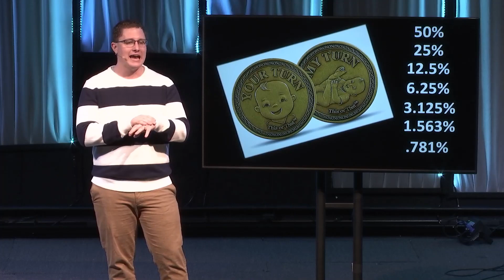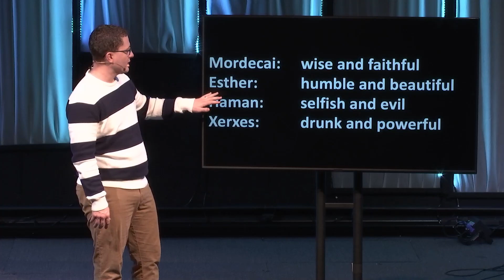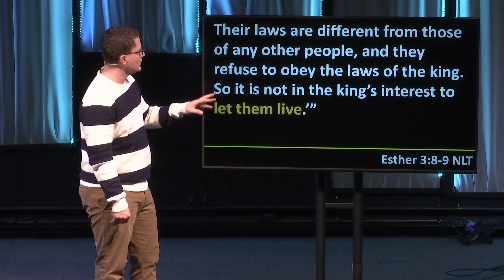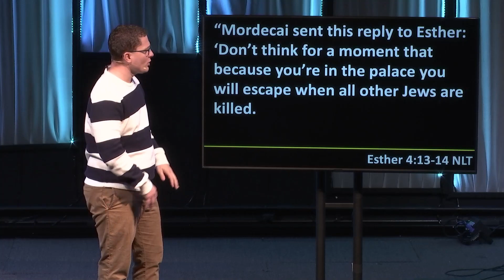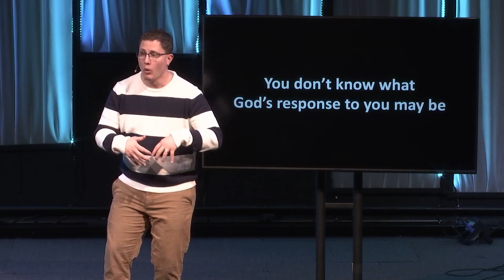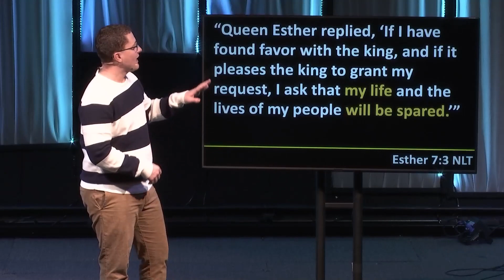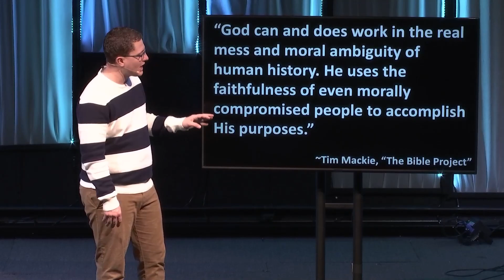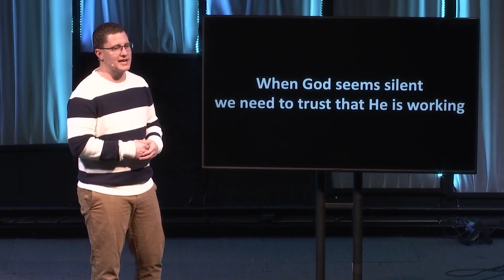Permission to Doubt Pt. 10 - Why Does God Seem So Silent?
Many struggle with God’s silence.  Why won’t God give me direction?  Why won’t he encourage me when I’m in the valley?  If God is living and active, why can’t I hear God’s voice?  Pastor Isaac deals with these questions and more.